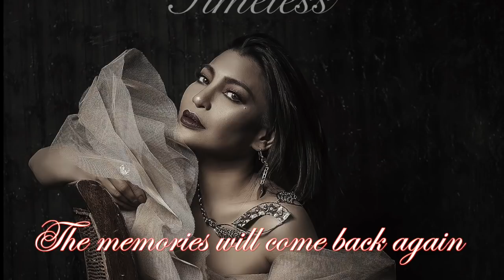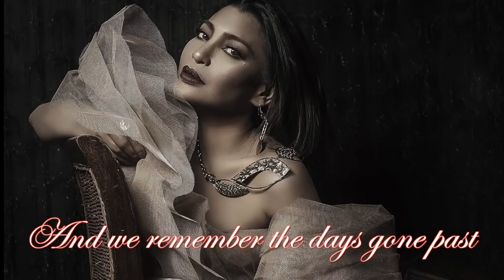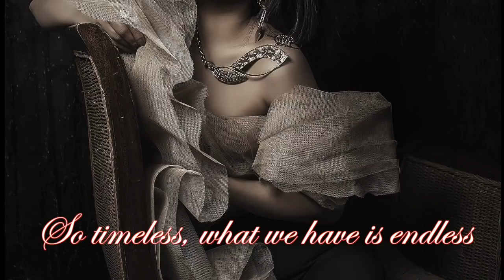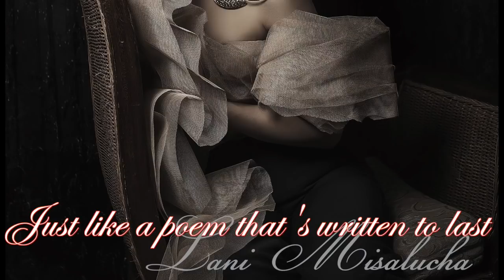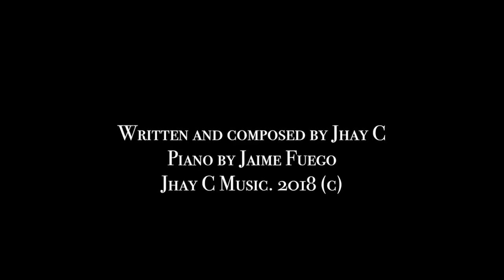Timeless - Lani Misalucha (Lyric video)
Brand new original song by the incredible Lani Misalucha. Out Valentines day 2018 on iTunes and Apple music.